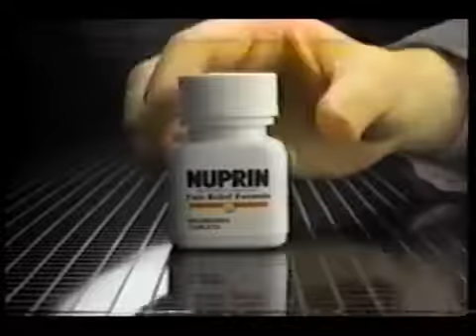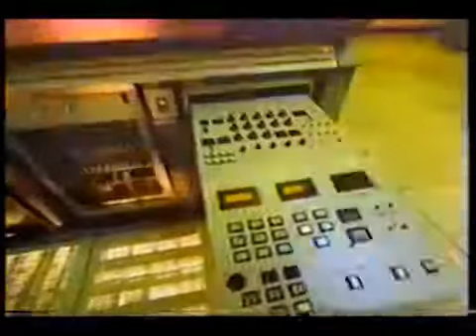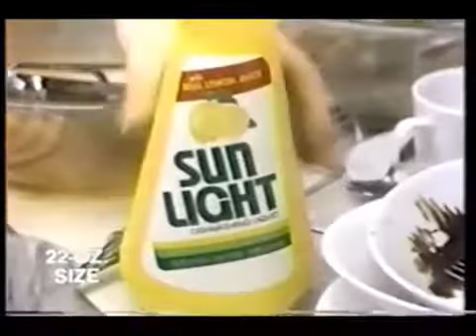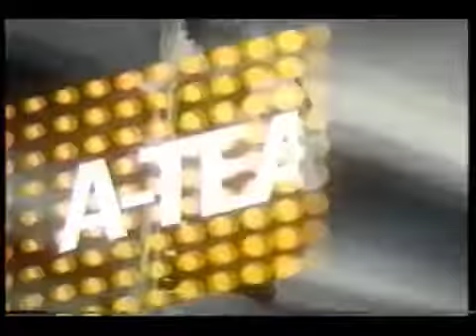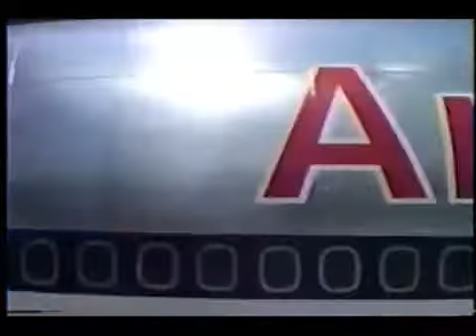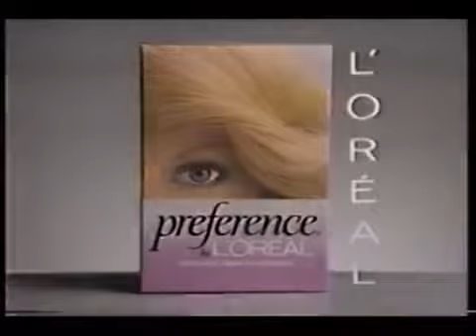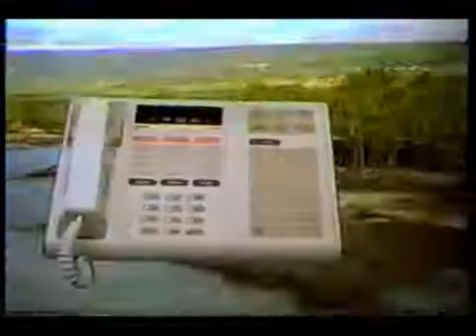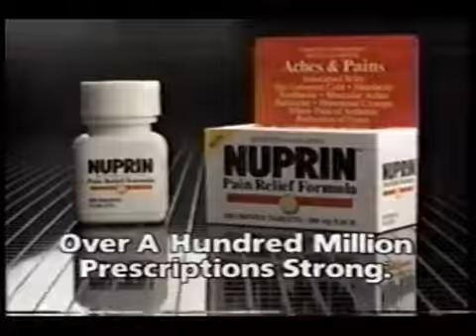October 1, 1984 commercials (Vol. 3)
Taken from Scarecrow and Mrs. King. 1. American Airlines (partial) 2. Country movie trailer 3. Scarecrow and Mrs. King promo 4. Clairol Nice 'n Easy 5.

Taken from the Tonight Show 22nd Anniversary Special. 1. NBC News Digest (partial) 2. American Airlines 3. Coast soap 4. American Gas Association 5. Nuprin .

These commercials aired on CBS on March 19th, 1978 1. Promo for CBS: On The Air 2. Safeway Bel-Air Frozen Pizza 3. C&P Telephone (C&P stood for .

These commercials aired on NBC on February 4th, 1984 1. Smurfs Commercial Bumper 2. Cabbage Patch Kids Colorforms Playhouse (The only colorforms set .